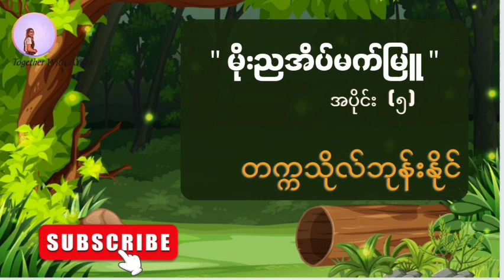မိုးညအိပ်မက်မြူ (အစ/အဆုံး) - တက္ကသိုလ်ဘုန်းနိုင်